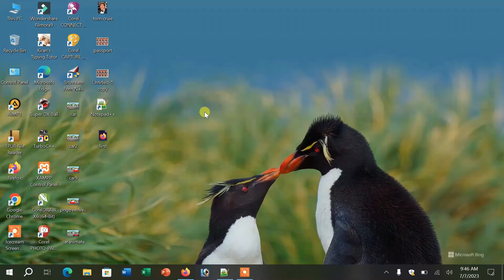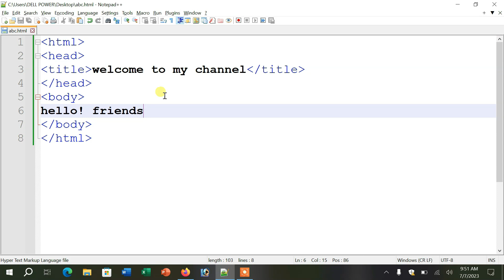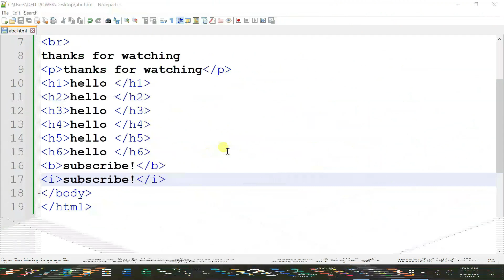introduction to html for beginners | html chapter 1 | easy coding tutorial | full explanantion